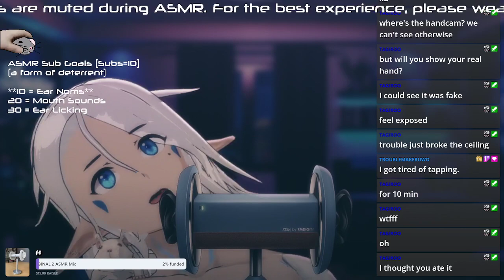[ASMR] [Vtuber] Soft Spoken | Whispering | Ear Tapping | Ear Massage | Ear Noms | Cyberpunk Elf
For the best experience, please use headphones/earphones.

I stream ASMR every Friday and Saturday at 11pm GMT+1

And if you want to support me, check out my throne

Binaural Mic Asset by 7MDigital